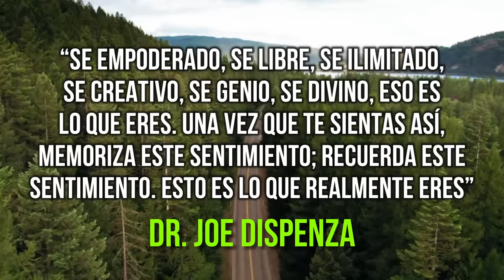Cómo Sincronizar Tu Energía Con La Abundancia Y La Riqueza | Dr Joe Dispenza En Español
✅Aprende a ATRAER MÁS DINERO a tu vida y crecer tus INGRESOS CON MÁS FACILIDAD con este entrenamiento tiempo limitado

COMO SINCRONIZAR TU ENERGÍA CON LA ABUNDANCIA Y LA RIQUEZA | DR JOE DISPENZA EN ESPAÑOL
Hola campeones… bienvenidos a este canal de imperio de riqueza… soy Juan Ignacio Diaz su amigo y servidor. Este canal a sido diseñado para inspirarlos y educarlos con información  de acto impacto para su camino hacia el éxito, riqueza y prosperidad. el video de hoy es una entrevista hecha al Dr Joe Dispenza, la cual nos enseñara un información que a sido científicamente  comprobada.

Lα cσpiα dε εstε vidεσ,
sεяα dεnunciαdα.
⭐ Entrenamiento GRATUITO por TIEMPO LIMITADO (apúntate antes de que se cierre):

✅ Aprende a pagar todas tus deudas y liberarte de tus creencias limitantes sobre el dinero con este entrenamiento GRATUITO